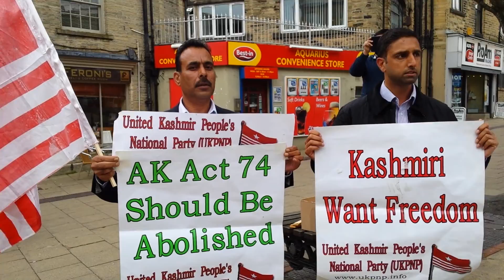13TH MAY 2014 KASHMIRIS PROTEST IN BRADFORD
Kashmiris nationalist mark 1st martyrdom anniversary of Shaheed e Watan Arif Shahid Shaheed in Bradford. Protest outside Pakistan Consulate.